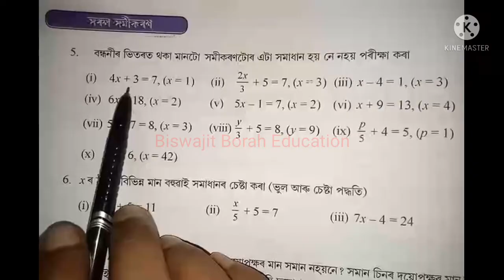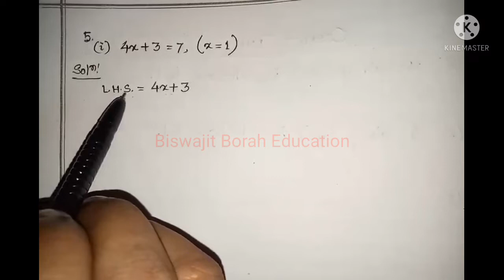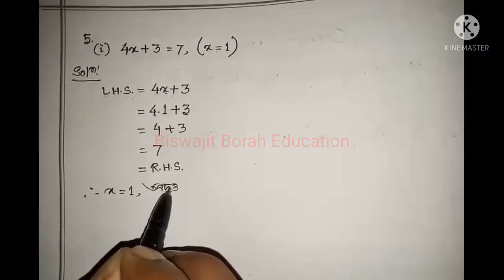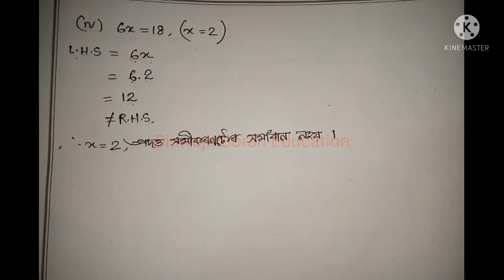Class 7 Maths, Ex-4.1 Question No.5 Assamese medium/সপ্তম শ্ৰেণী/গণিত/অনুশীলনী 4.1/প্ৰশ্ন নং-5সমাধান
SCERTAssam Class7MathChapter4 SCERT Assam Class 7 Mathematics Chapter 4 "Linear Equation" Exercise 4.1 Question Number 5 Solution